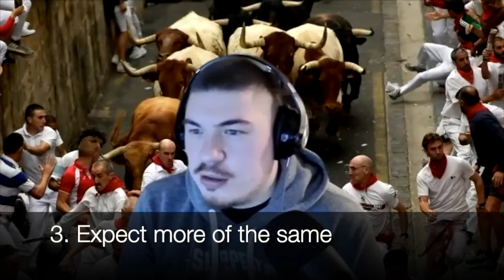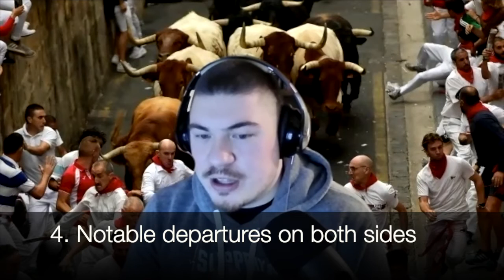State of the MACtion: Bulls will run right at you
BULLS IN REVIEW

Buffalo's been praised as a very well-coached team ever since Lance Leipold was hired in from Wisconsin-Whitewater, where he won 109 games and lost just six times. Now he's taken the Bulls to the MAC Championship game twice in three years, and it doesn't look like we should expect anything less than that sort of caliber of play from UB moving forward.

CHAPTERS
1. Definitely going to miss Jaret Patterson (3:41)
2. Biggest difference between 2018 vs. 2020? (7:07)
3. Expect more of the same (9:53)
4. Roster holes (13:23)
5. On Lance Leipold (17:08)

FAQ
Q: What is MAC Football Forever?